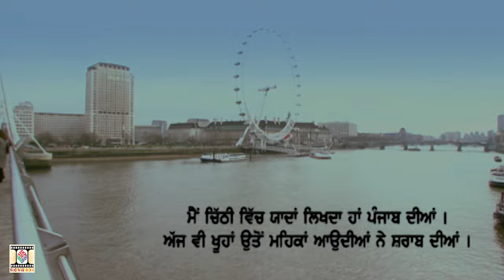TARA | Sukshinder Shinda | Official Music Video | Superhit Punjabi Song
'Tara' by Sukshinder Shinda is pure Punjabi magic! From the iconic album Living The Dream, this superhit song is a perfect blend of soulful vocals and timeless music.

Credits:

Song: Tara
Artist: Sukshinder Shinda
Album: Living The Dream
Label: Moviebox (Birmingham) Limited
Release Year: 2007